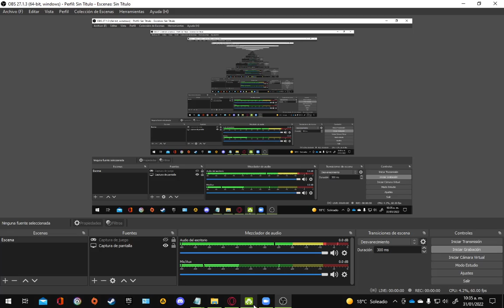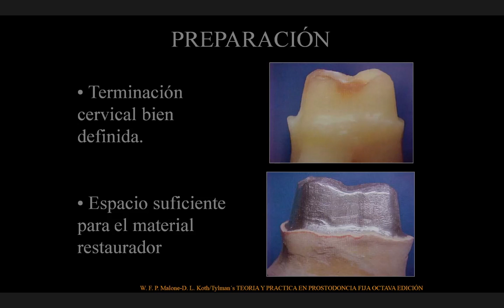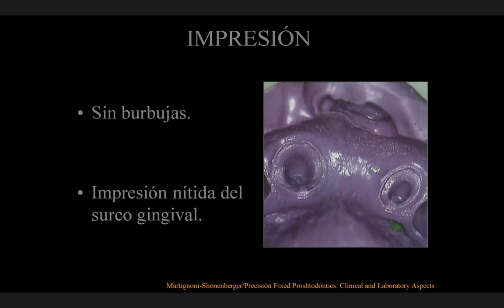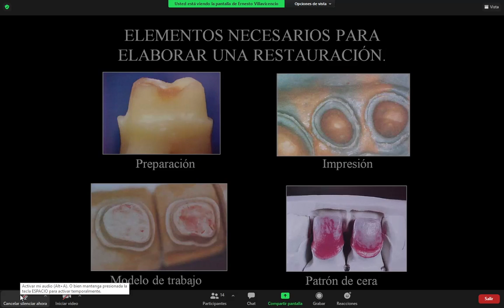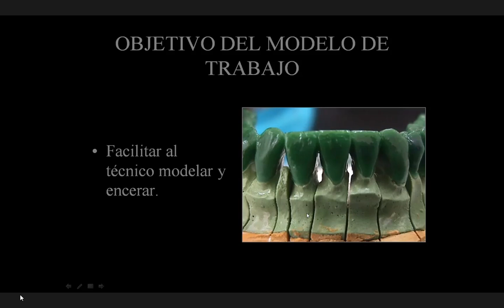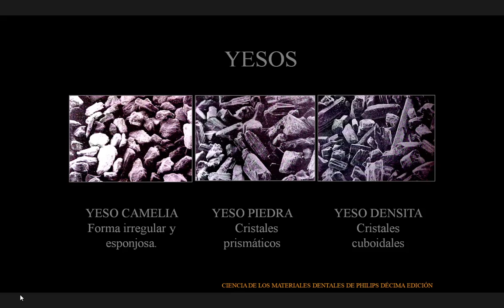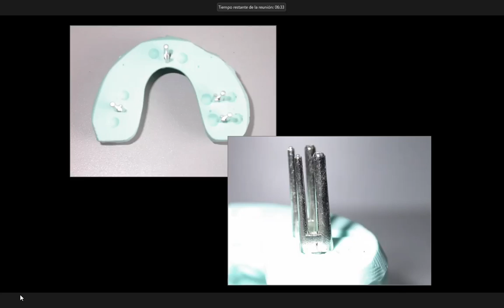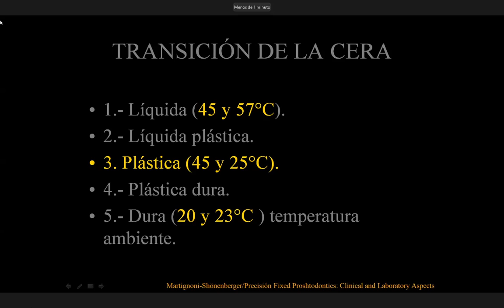TSUPD 4to Semestre [Laboratorio integral]